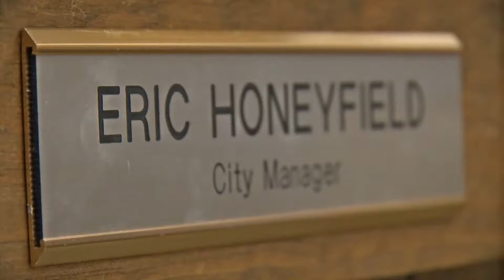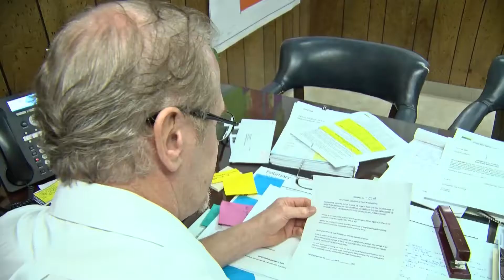Don't Mess With Pecos: City is looking to crack down hard on littering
Video Shot By: Chris Duesler
Written and Edited By: DeAnn Lopez